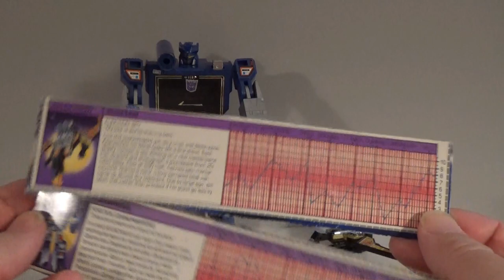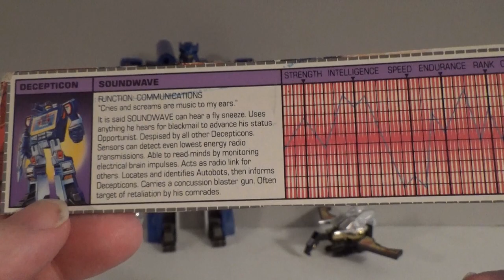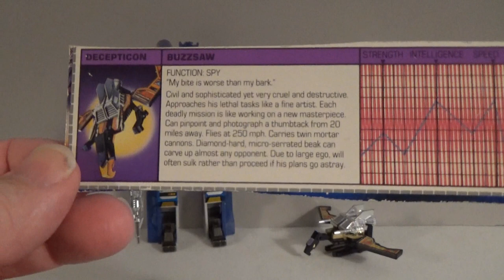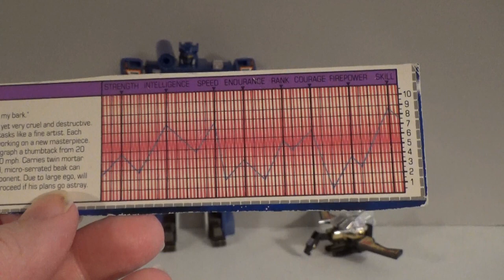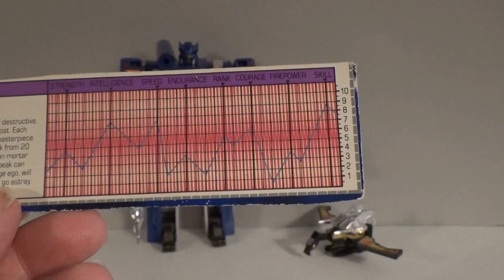Transformers Generation 1 Soundwave & Buzzsaw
Today we take a look at one of the more well known and famous Decepticon warriors: Soundwave. He serves mainly as the Communications Officer, but also is well known for unleashing his loyal mini robots to spy on the Autobots. While his alt mode is dated, the gimmick has remained with him to this day.